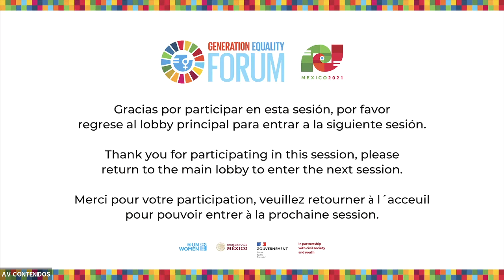Feminism in the Context of the Environmental Crisis and the Climate Emergency (2)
Thematic dialogue, Climate

29 March 2021, 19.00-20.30 GMT-6

Moderator:
- Sandra Bernklau, Country Representative, Fiji Multi-Country Office, UN Women

Speakers:
- Noelene Nabulivou, Co-Founder, Diverse Voices and Action (DIVA) for Equality
- Trupti Jain, Founder and Director, Naireeta Service Private Limited
- Bridget Burns, Women’s Environment & Development Organization (WEDO)
- Ayesha Constable, Founder, Young People for Action on Climate Change Jamaica (YPACCJa)
- Bhumika Muchhala, Senior Policy Advocate, Global Economic Governance, Third World Network
- Sabina Orellana, Minister of Culture, Decolonization, and Depatriarchalization, Government of Bolivia
- Sanam Amin, Feminist, Environmentalist, Activist, Bangladesh